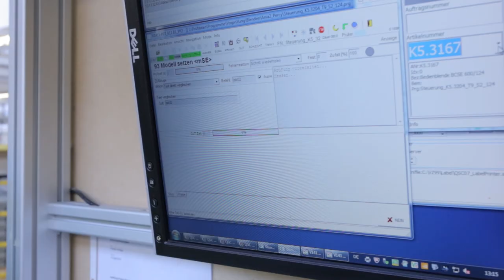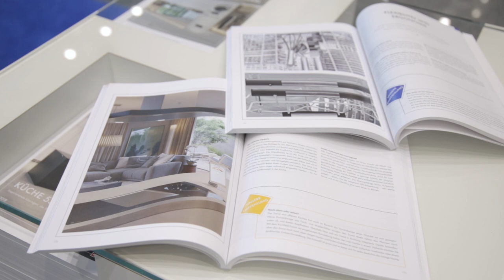Success Story - FANUC for V-ZUG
The leading Swiss household appliance manufacturer V-ZUG uses a collaborative robot from FANUC for panel mounting.  A CR-7iA/L collaborative robot supports the assembly staff when testing control panels. Handling it is simple and safe, so that no fear of contact arises. Rather, it saves waiting times and ensures higher process quality.